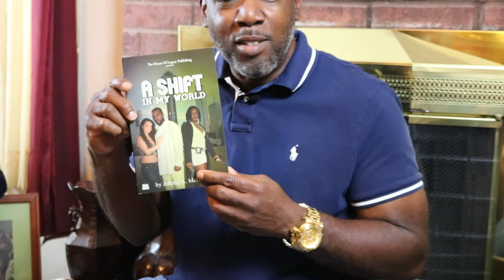Johnny A. McDowell (Author)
Talking about A Shift In My World and the upcoming books.